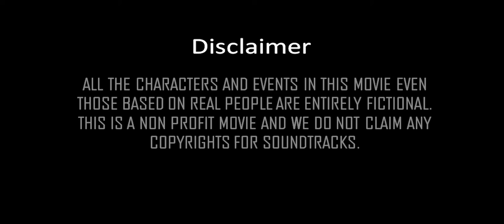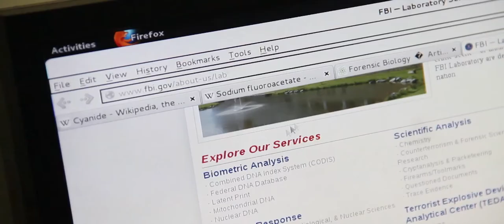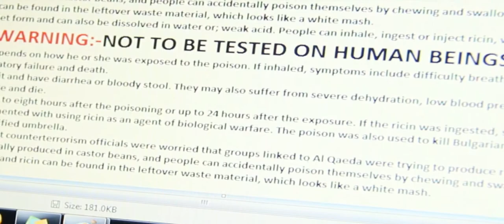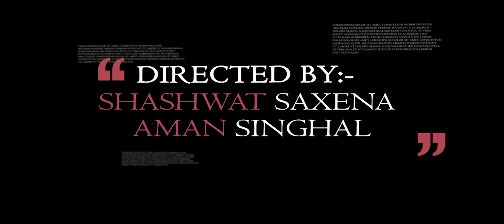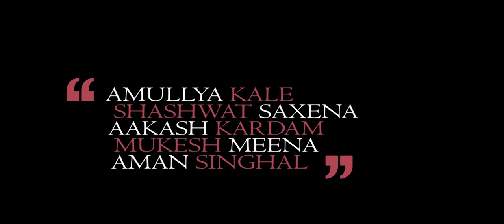The Silicon Chip-Full movie(HD)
The sudden death of Pratik, leaves his other friends devastated. In this fast paced plot, how many must die in order to catch the killer?

Soundtracks used, do not belong to us. This is a non-commercial movie made for our course-ART105